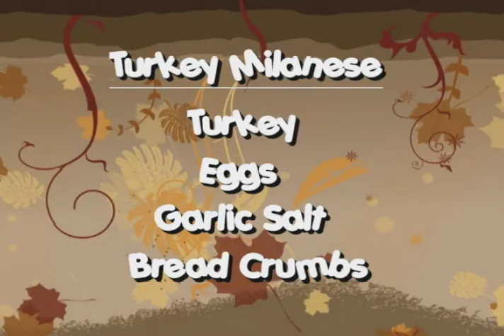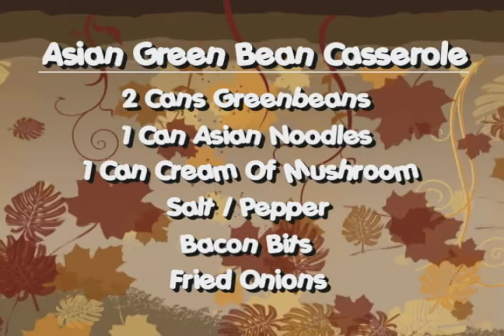Cooking On The Wildside - Turkey Milanese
Let Kat Mattoon and Steve McGrath from camp chef teach you how to make a delicious turkey milanese, asian greenbean casserole and some fried oreos.